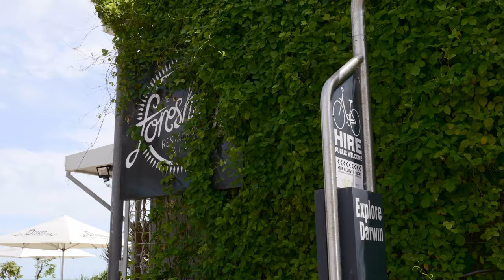2/304 Casuarina Drive, Nightcliff NT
2/304 Casuarina Drive, Nightcliff NT
Real Estate Central Projects
Daniel Harris